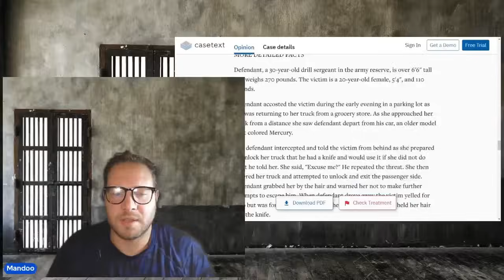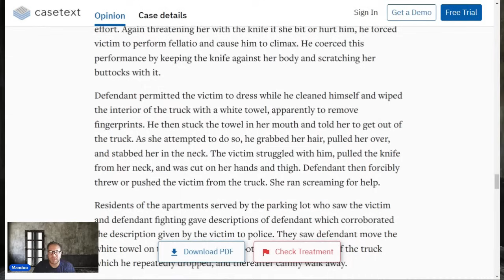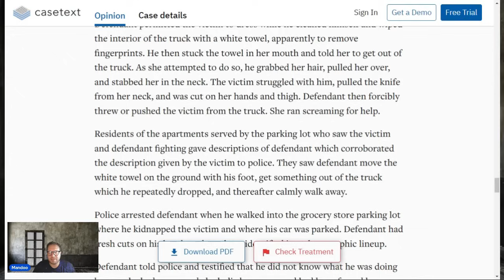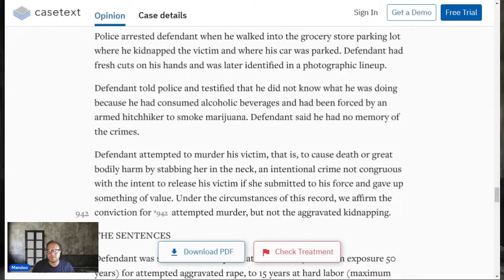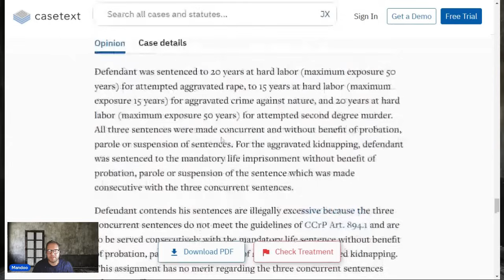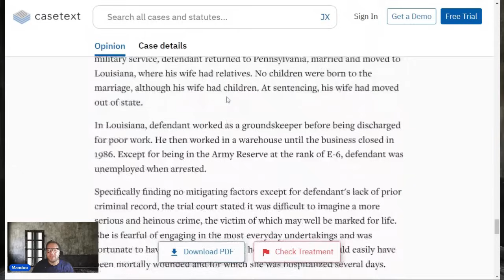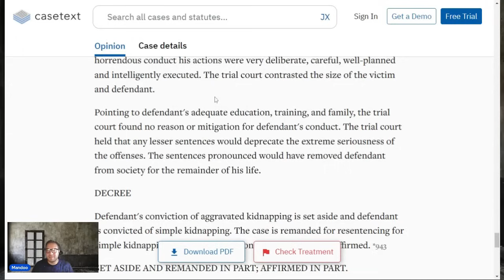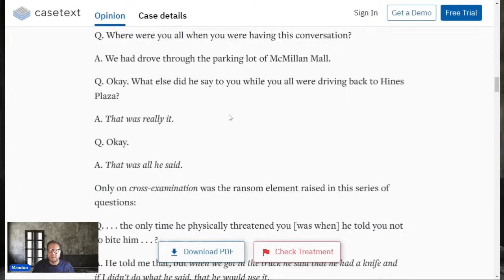This 6 foot 7 Drill Sergeant committed a shocking act | I reveal the gruesome details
Dewayne A DOC # 119087